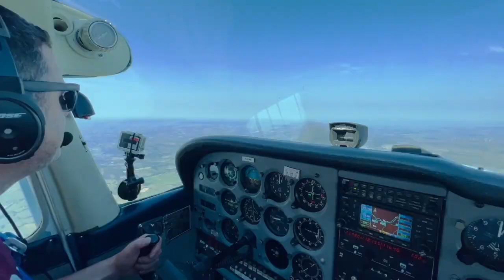How to get a pilot scholarship | Student Pilot Podcast #23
We talk about what scholarships are available currently to PPL students and how to  find out more about them.

We also catch up with 2022 Amat scholarship winner Leo Turrell. He tells us about how he won his placement and how you could too.

If you are looking to learn to fly or have started already but feel you haven't got all of the information you need, we have FREE Learn to Fly Guides for PPL / LAPL, Flight Instructors and Commercial Pilots. These include detailed advice on realistic budgeting that you can use whoever you end up training with.

We have an in-house medical examiner, and in addition to flight training we are an Exam centre for the theory modules and FRTOL. We also offer additional ratings such as Night and Instrument Rating (Restricted)

PPL Expert Online Ground school

We have our own interactive question bank and video courses for all 9 modules to prepare you for taking the CAA theory exams. Also a masterclass on using the CRP-1 flight computer. Suitable for PPL or LAPL licenses.

If you want to become a Flight Instructor or a Class Rating Instructor, we provide this training.

Radio Licence (FRTOL) Training and Exams

The FRTOL is an essential part of getting a PPL / LAPL licence and you can get yours with us at Almat.